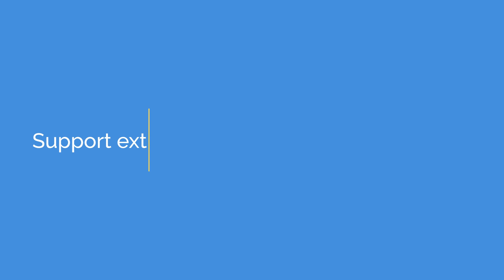Core to Commencement Stories: Kenneth T. Jackson, Jacques Barzun Professor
"I think I've tried to take Columbia students and say: 'There's something special about this city, and I'm going to try to convince you of it,'" says Columbia historian Kenneth T. Jackson, the preeminent authority on the history of New York.

Support extraordinary teachers and scholars.